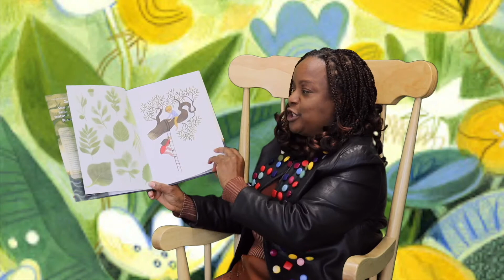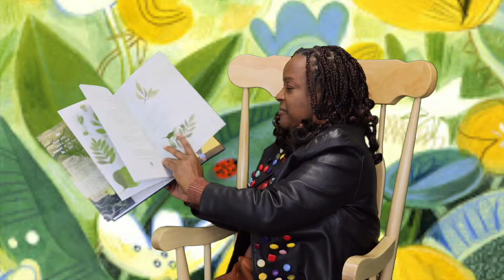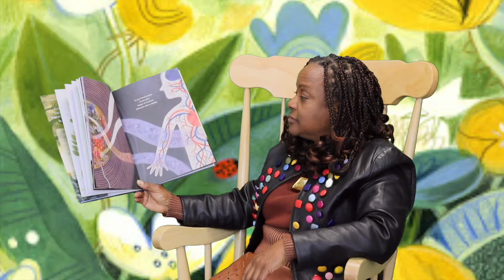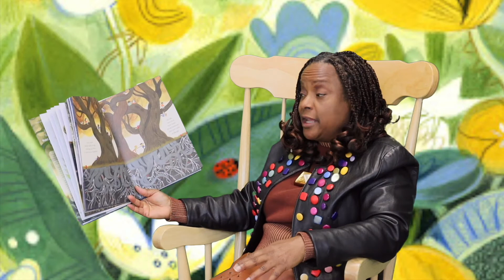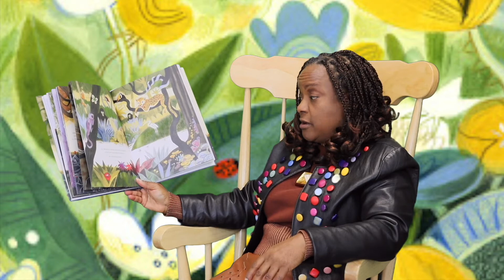Diversity Story Time - Be a Tree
Watch Miss Janet's reading of Be a Tree by Maria Gianferrari